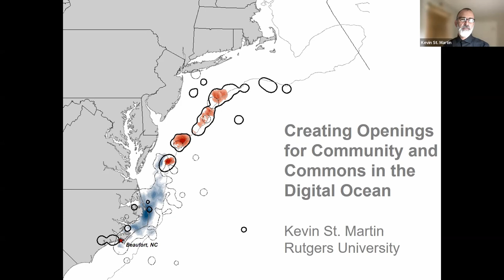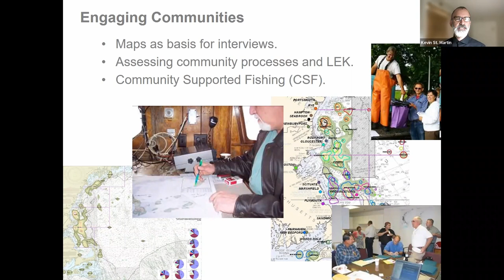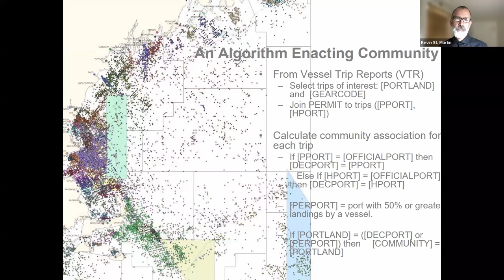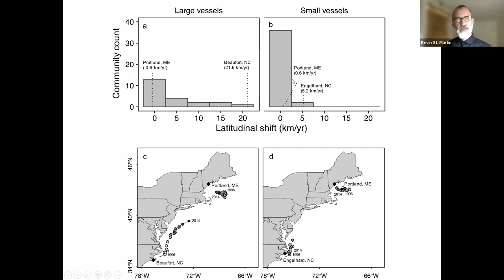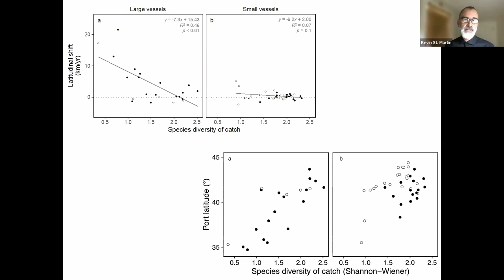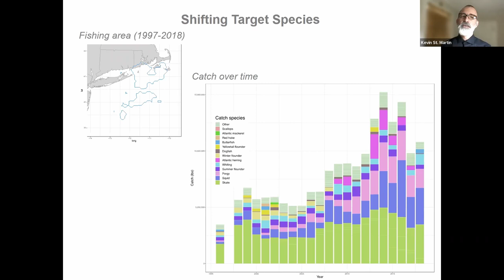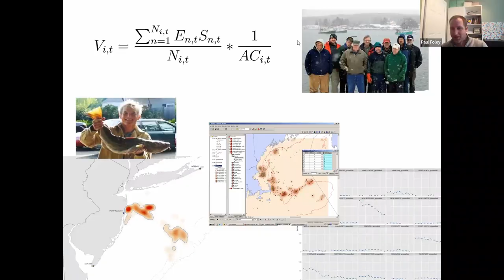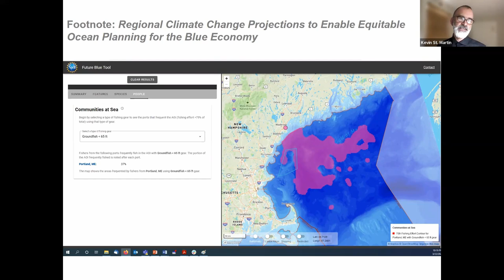Kevin St. Martin: Creating Openings for Community and Commons in the Digital Ocean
Survey-based knowledge of marine resources has expanded greatly thanks to remote sensing and geo-locational technologies. State-sponsored and organized through state agencies, such knowledge resides in archives, dedicated databases, and online data portals where it serves to territorialize and legitimate claims to state sovereignty. Furthermore, with the power to discern and bound (e.g. stocks of commercial fish species) comes also the capacity to allocate, appropriate, and commodify. Indeed, one might read the recent attempt to coordinate such databases via a comprehensive and authoritative planning apparatus (i.e. “Marine Spatial Planning”) as a next step in the rational exploitation of marine resources. Yet the very technologies which have made this territorialization and commodification of resources possible, have also opened up other possibilities for those who, beyond the state, might leverage oceans data. For example, data portals also serve to distribute data beyond state agencies. While initiated to enhance management outcomes, they also perform, through the coordination and assemblage of disparate oceans databases, a digital ocean accessible and manipulable by increasing numbers of “stakeholders.” Leveraging such data creates new capacities and modes of territorialization decoupled from traditional forms of mapping and sovereignty. This paper explicates the ocean that is now emerging via unprecedented efforts at database coordination. It traces where and how particular ontological entities are congealing. And it suggests ways researchers might intervene on behalf of community and commons.